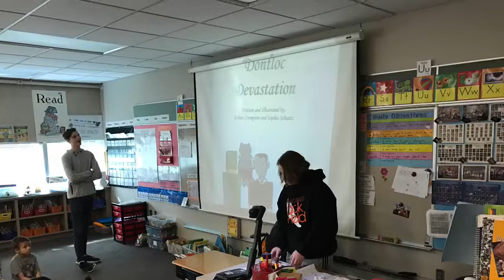Thank you - Ellen Hopkins